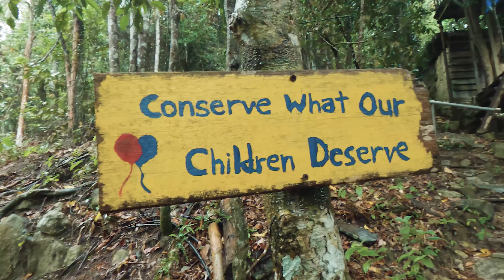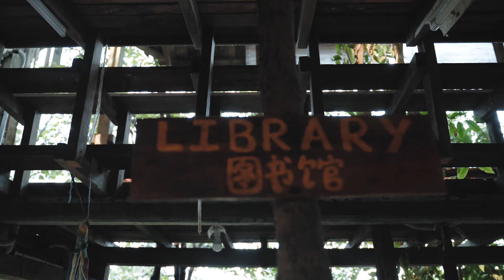Satu Malam di Rainforest Treehouse Kulai (ASMR) | Travel | Loopeshot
Hai guys harini kita buat kelainan pulak, kita buat style ASMR yang relaxing bagi korang untuk chill dan santai kot2 korang tak boleh tidur ke kan hehe

Camera information:
Sony A7IV

If you guys do enjoy the video please tekan butang like tu banyak kali, lagi best if you guys share sekali kepada rakan-rakan anda!

Join our casting team by emailing us your details !

| ABOUT |
LoopeShot exists to create a new angle of entertainment for Malaysian through compelling stories, reaction, review and etc.

Ultimately, we aim to make you crack some laugh and share deeper insight to you